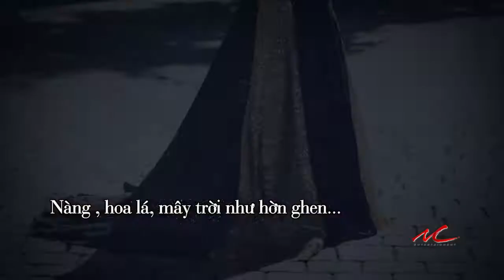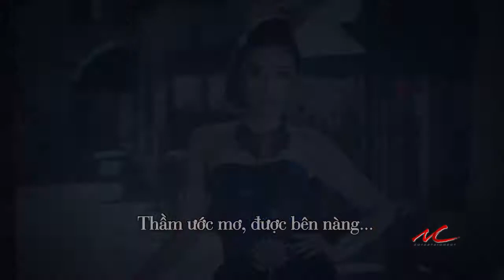MVNC 2013 Contestants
Song: Rieng Cho Em
Music & Lyrics: Minh Chanh
Artist:  Minh Chanh
Background: Cadillac Group & Minh Chanh
Thi Sinh Hoa Hau Nguoi Viet The Gioi 2013